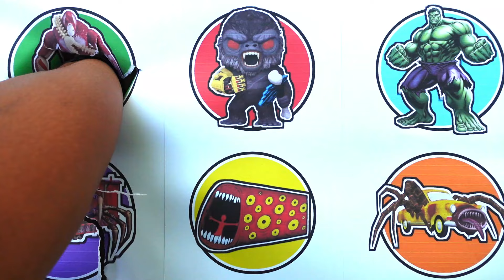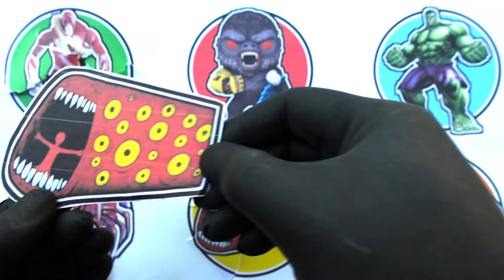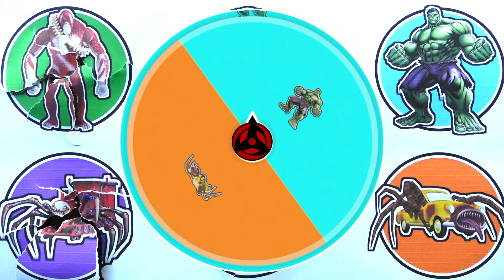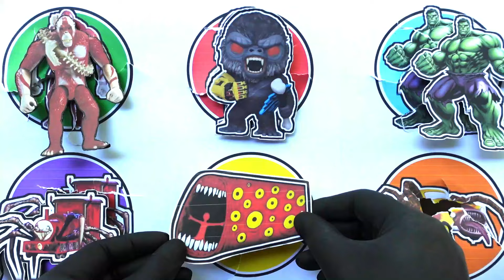Spin Wheel Monster !! Choo Choo Charles, Car Eater, Train Eater, King Kong, Skarking ...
- Skar King
- Hulk
- Train Eater
- King Kong
-Choo Choo Charles
- Thomas Spider